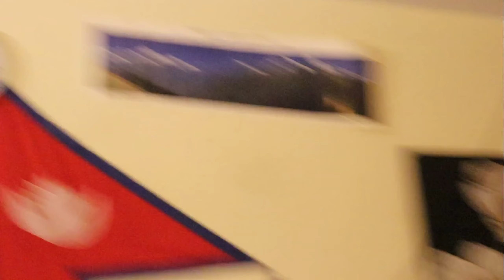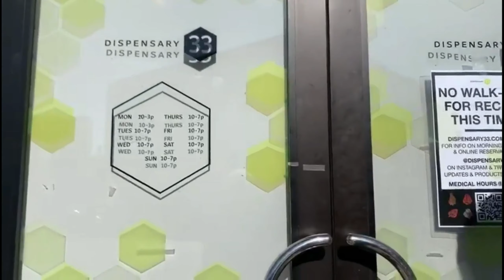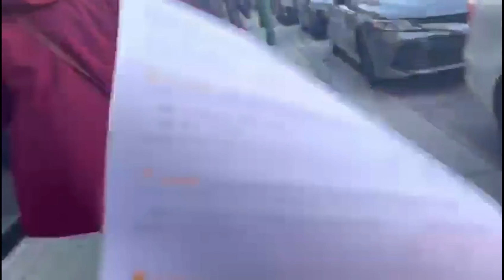एक सर्को दुनिया अर्को